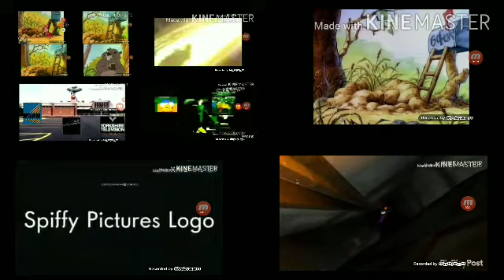Up To Faster 10 Parison